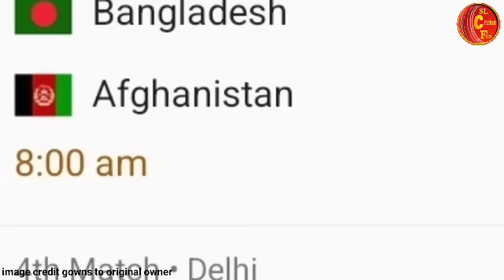සුපිරි ක්‍රිඩකයන් 3 ක් ශ්‍රී ලංකා කන්ඩායමට එක්වෙයි-මාවන් & සනත් KJP ට දුන්න තැන-Sl vs Sa match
කුසල් ජනිත් අබාධයක් නිසා තරඟයෙන් ඉවත් වෙයි kjp ටලෝක කුසලානය නැතිවෙයිද

ලෝක වාර්තා තබමින් ලෝක කුසලාන ඉතිහාස වෙනස් කල eng vs nz පලමු තරඟය-ශුරයන් අනාතයි|cricketworld cup2023

special thanks thurunu jayasiri ❤️🙏